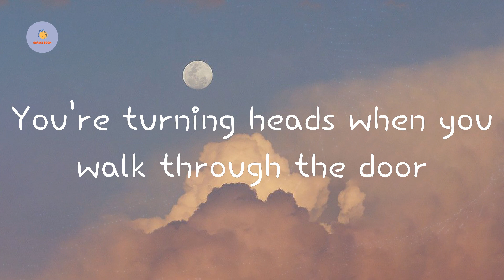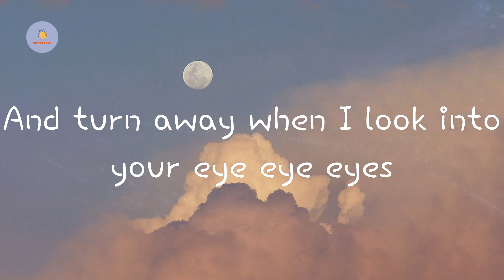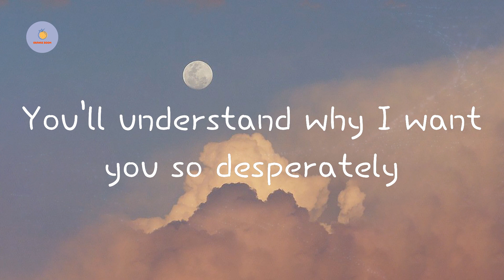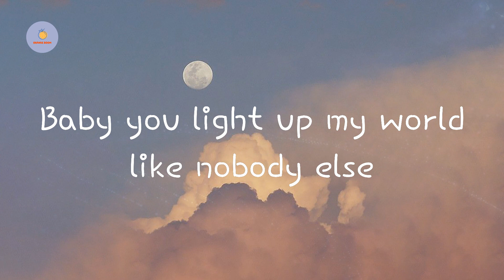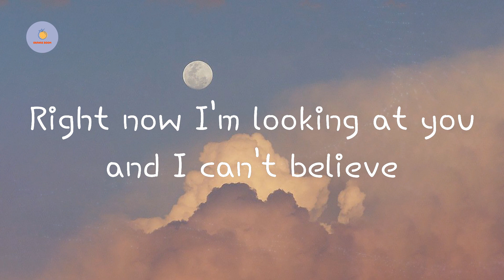What Makes You Beautiful - One Direction (Lyric Video)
One Direction - What Makes You Beautiful (Lyric Video)
What Makes You Beautiful  One Direction lyrics

Lyrics What Makes You Beautiful:

You're insecure
So come on, you got it wrong